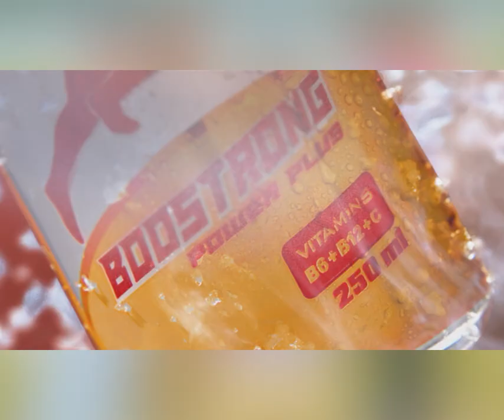ឯកឧត្តម គីម រិទ្ធី អភិបាលខេត្តព្រះវិហារ បញ្ជាក់ពីលទ្ធផលនៃការអនុវត្តវិធានការច្បាប់ការពារដីរដ្ឋ